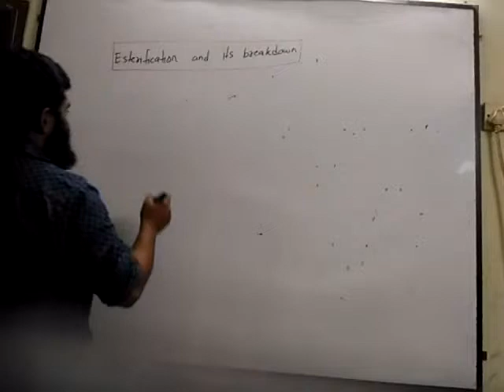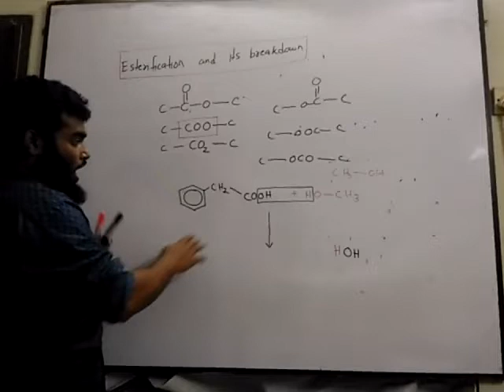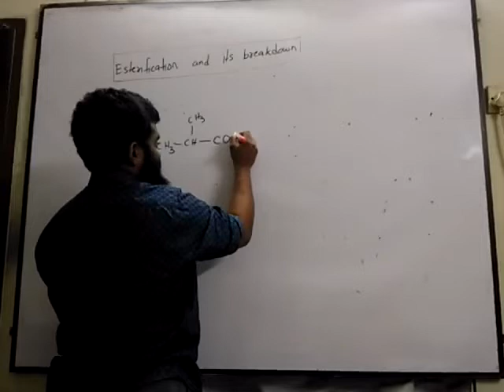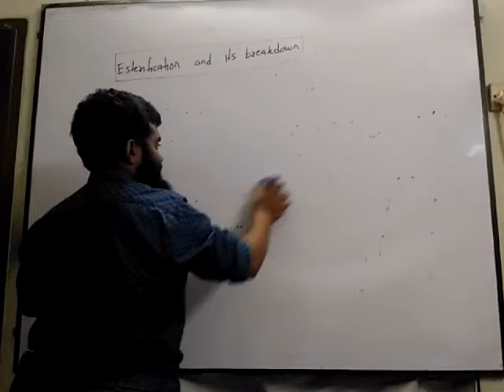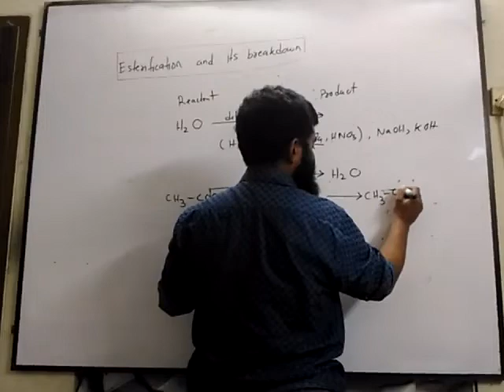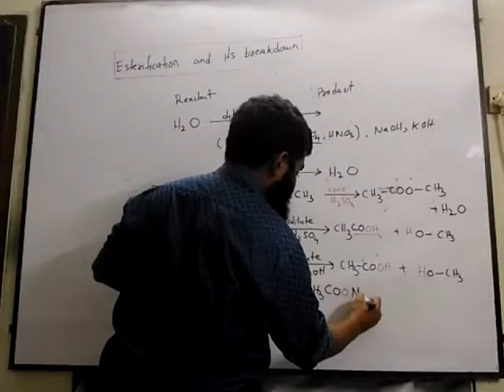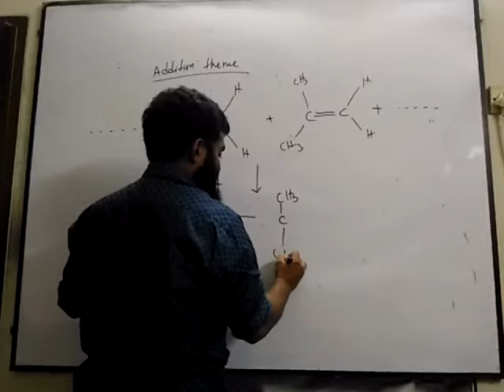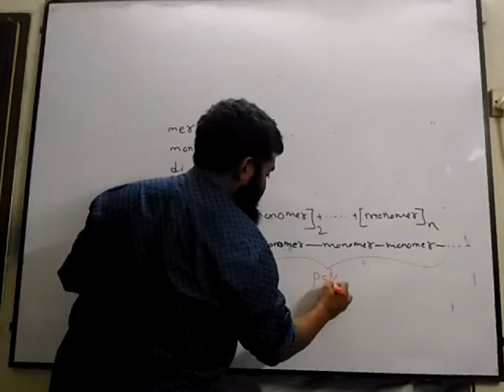O Level l Class lecture in Bangla l Chemistry l Esterification and Polymerisation introduction